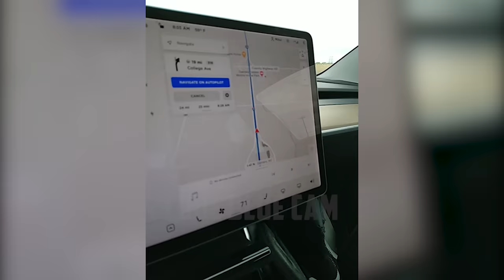Tesla Driver Caught Sleeping While Using Autopilot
Tesla Driver Caught Sleeping While Using Autopilot (Full Video)

In Kenosha County, WI, a 38-year-old man was cited for inattentive driving after a sheriff's deputy noticed him asleep behind the wheel for miles.

Code Blue Cam provides unbiased and authentic footage of incidents captured on body cams to report, inform, and educate viewers. The videos on this channel have been obtained through Public Records Requests.